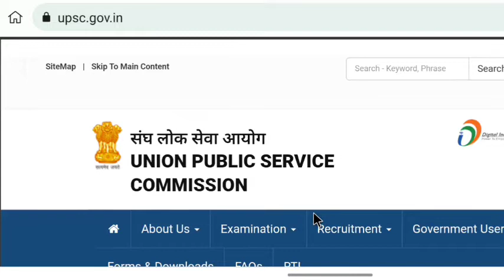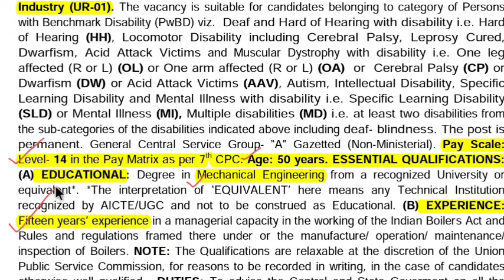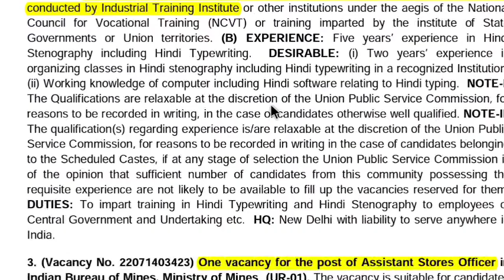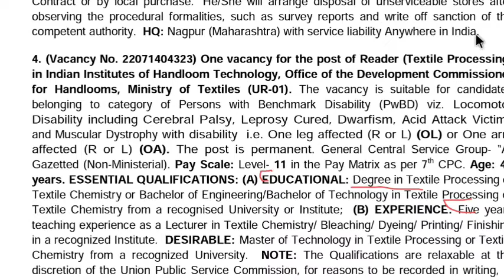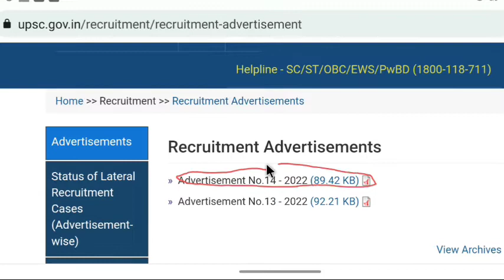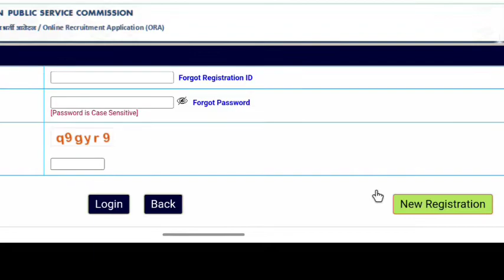UPSC Vacancy 2022 | UPSC Recruitment 2022 | UPSC New Notice | How to apply Online | Complete Details